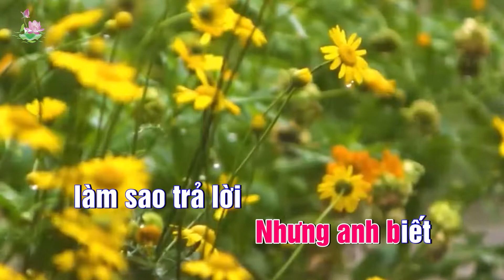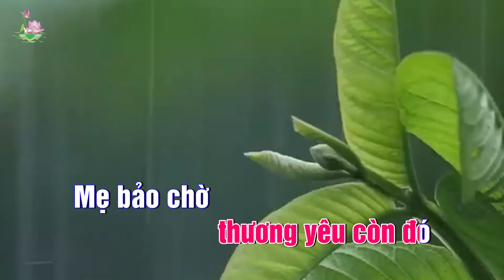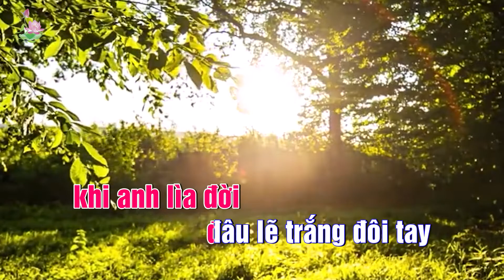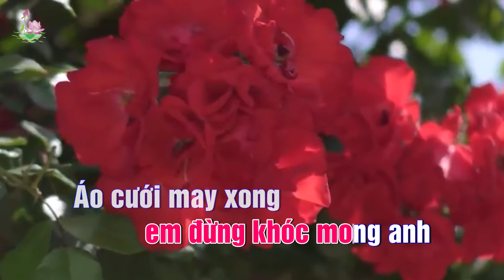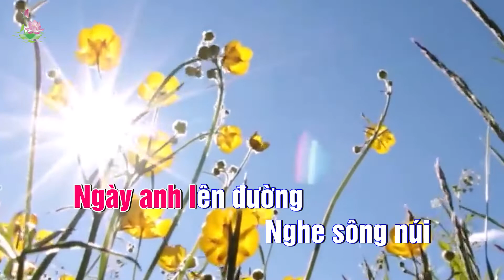TRẢ LỜI THƯ EM KARAOKE - TONE NỮ